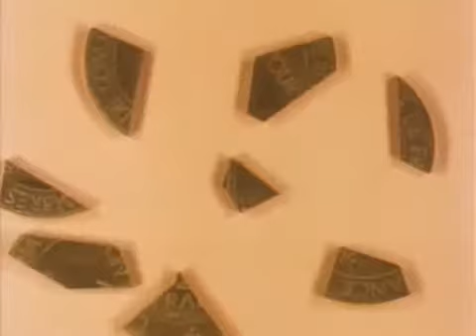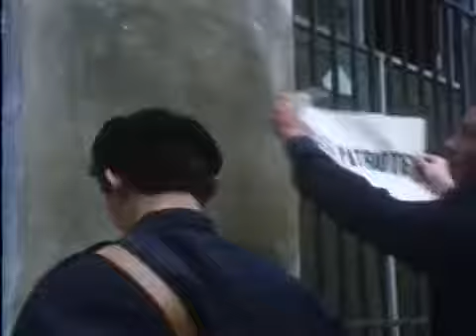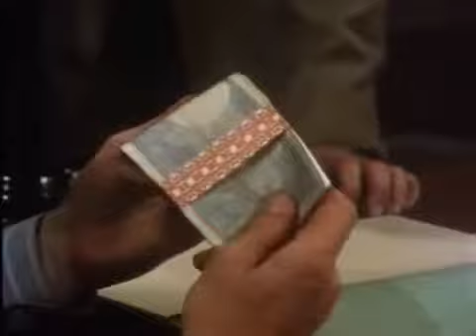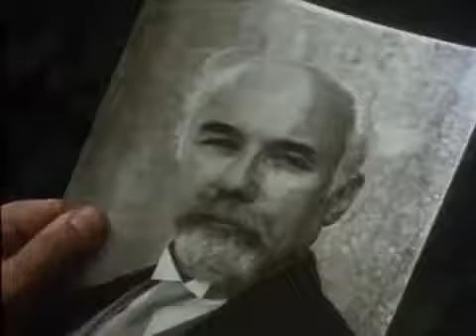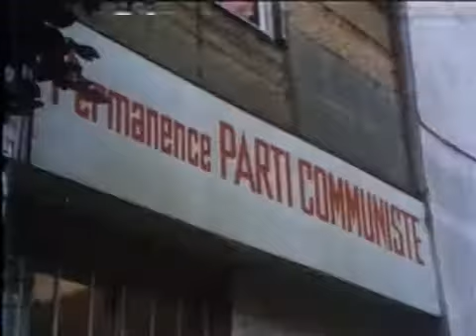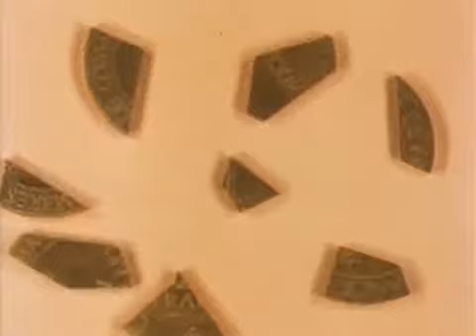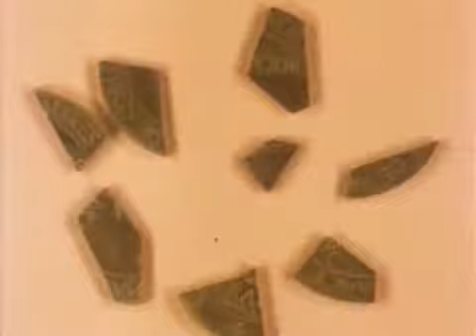Les Brigades du Tigre